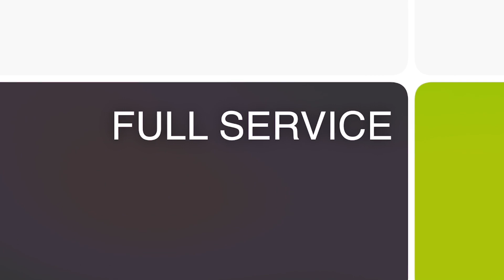"Legacy of Leaders" with Dr. Joe Saviak of Saviak Consulting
On "Legacy of Leaders," Jon Heymann and Jack Sears welcome outstanding leaders to this uplifting and interesting show, filled with practical advice, personal experiences and tips for business leaders and aspiring leaders. This week, Jon and Jack sit down with Dr. Joe Saviak of Saviak Consulting.